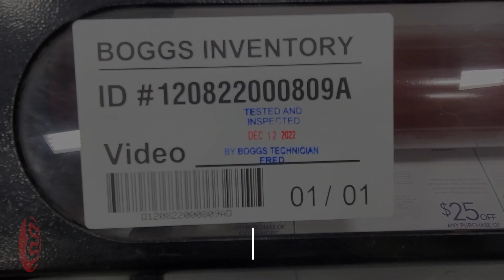2015 Phoenix 44in Wide Format Mounting Laminator - 120822000809A